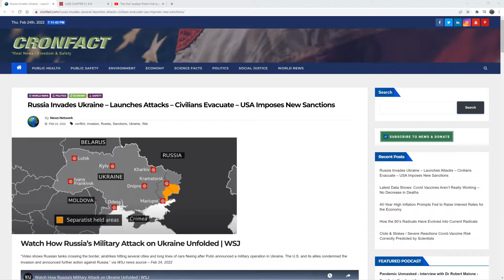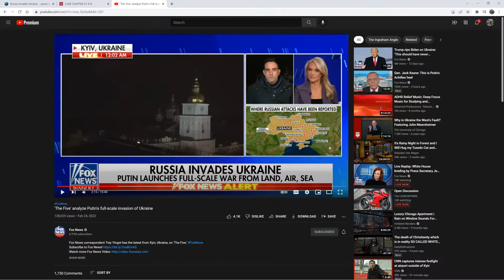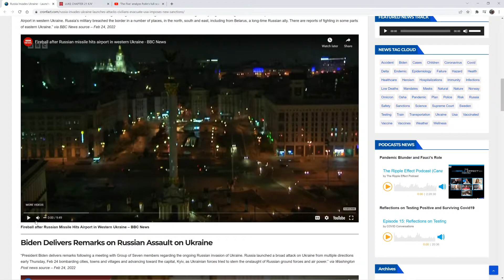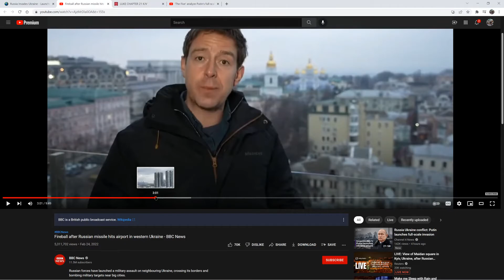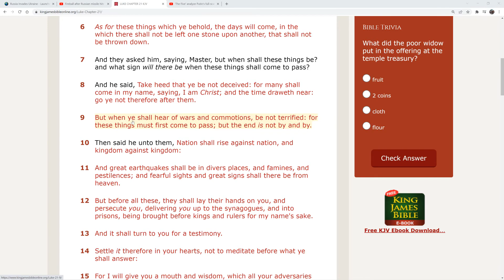WARS AND COMMOTIONS UKRAINE WAR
GMS Plaintables Philadelphia  🪔🕎
✅Articles and videos used in this lesson